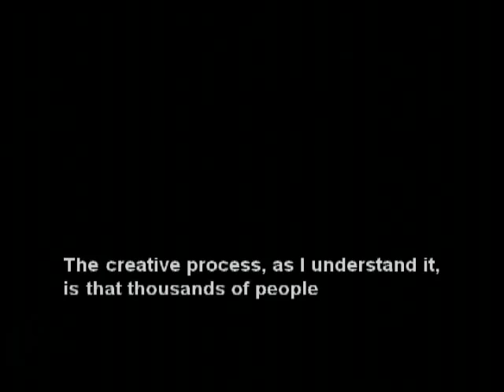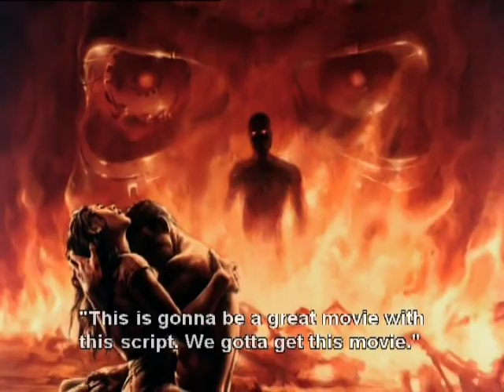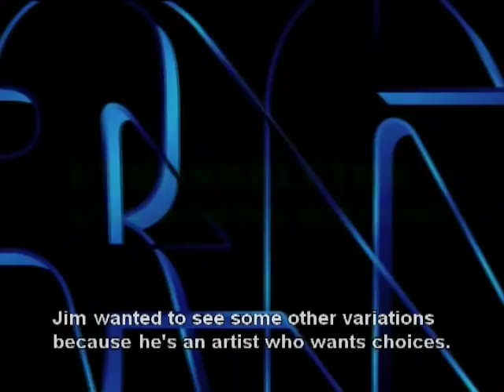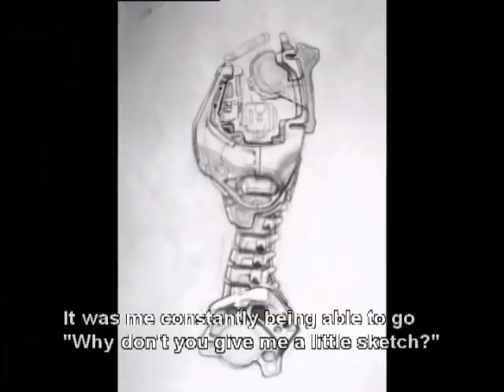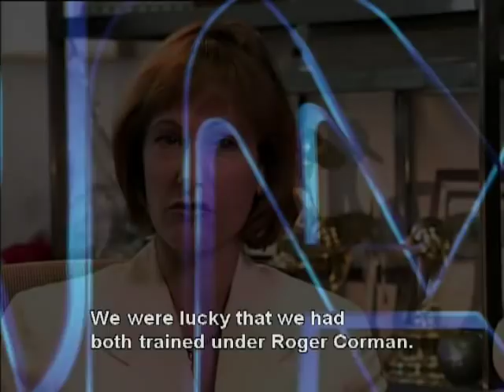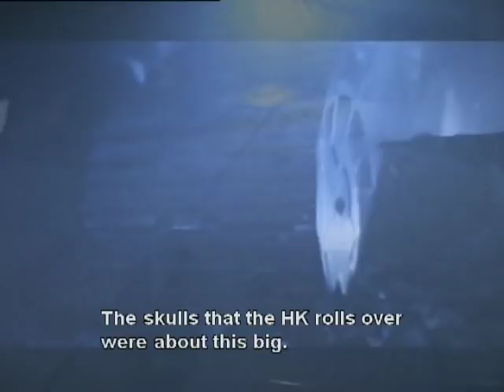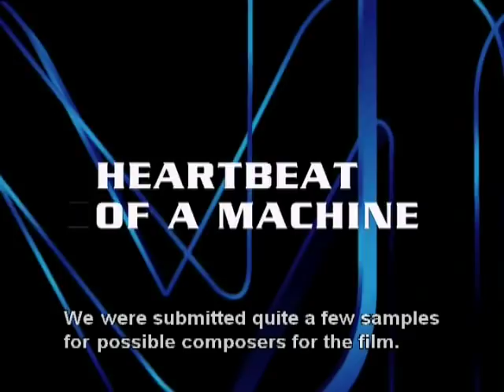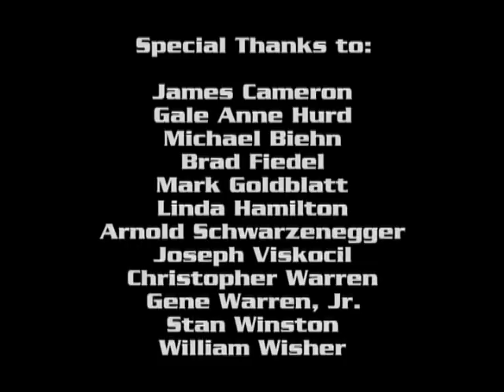Creating The Terminator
Other Voices, Back Through Time.
Creating the Terminator  documentary
Including interviews with  James Cameron  and behind the scenes footage.